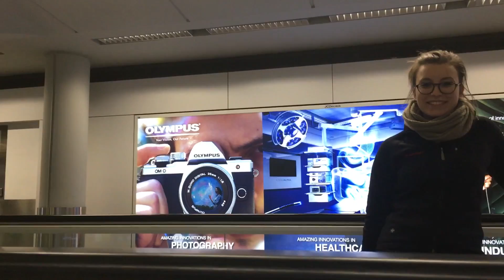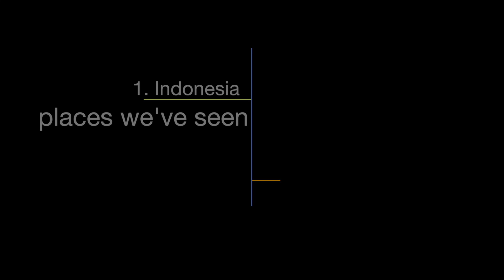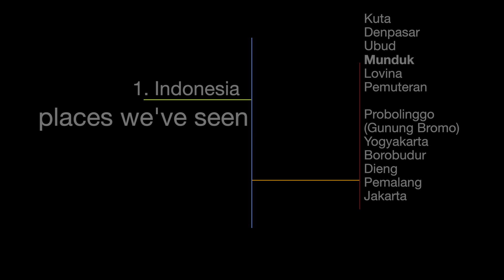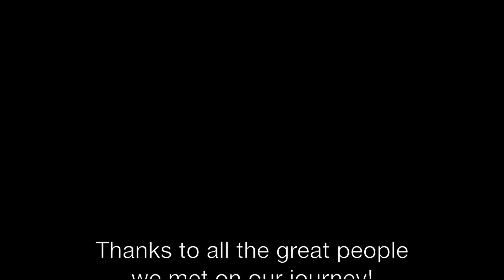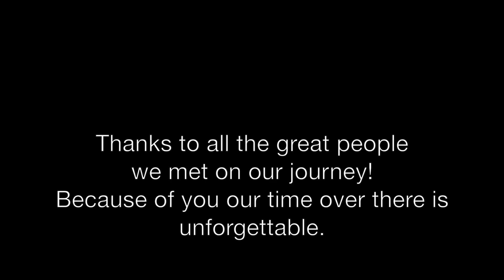Southeast Asia 2016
We travelled Indonesia, Singapore, Malaysia, Thailand, Laos, Vietnam and Cambodia.
Caro and me, we travelled from the 23rd of March till the 28th of August. Fré joined us on the 27th of June.